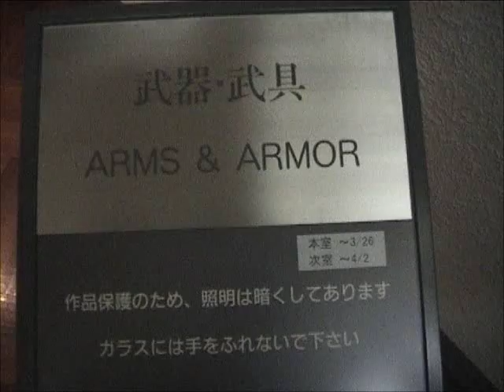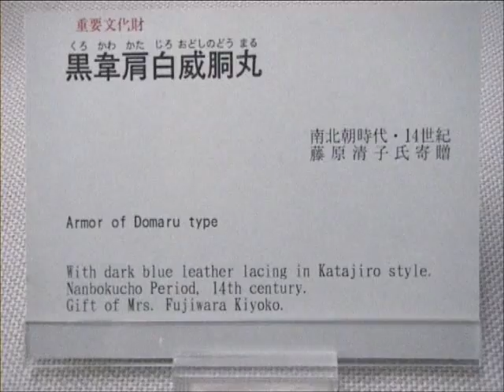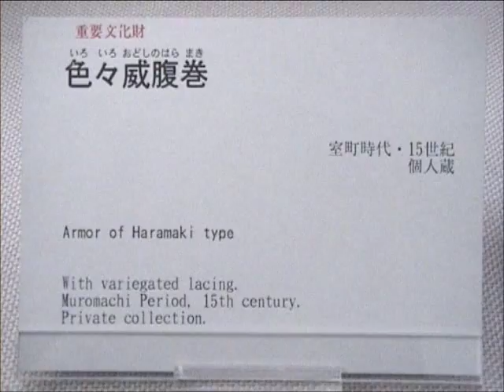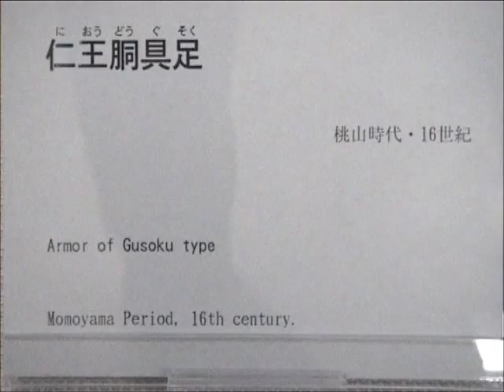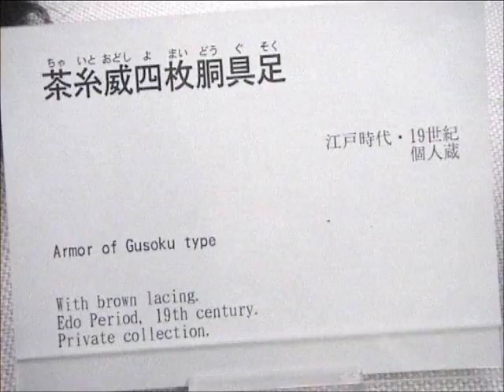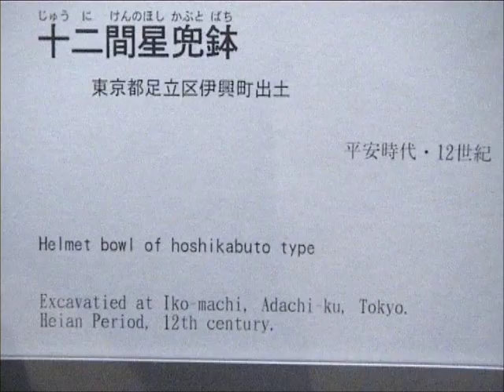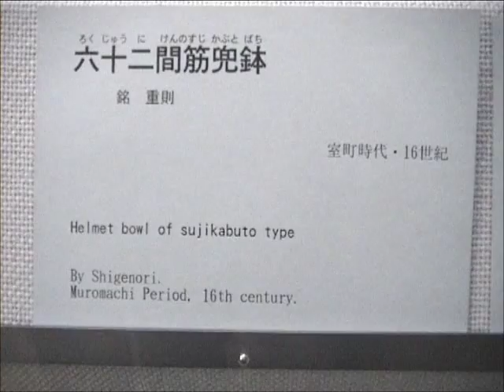Eastway Jiu Jitsu.com - Tokyo Museum - Samurai Armour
Eastway Jiu jitsu club in NE London offers training at three separate venues, on different days, focusing on different styles, and age groups
•Mixed Martial Arts (MMA, sports jiu-jitsu, submissions, kick boxing, self defence)
•Childrens classes for Juniors (6-8 yrs), (8-11 yrs) and Seniors (12-16 yrs)